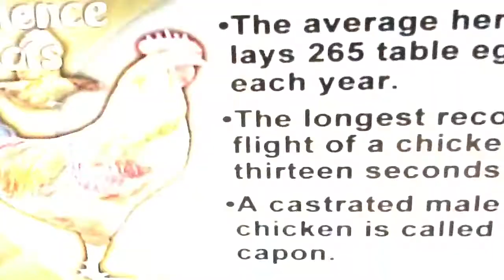SAFE-2-ASK Kids if HUNGRY Preachers&Teachers-Church&Class Anonymous-%Poll Dare-to-ASK!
SAFE-2-ANSWER Coin-Toss! Hungry or Starving kids in Deerfield Beach, Florida?  Safe-to-Tell-Secrets! Roosevelt Middle, Deerfield Beach Middle School - Happy-Kids-Don't-Bully! Coin-toss-%poll: How many HUNGRY? Bullied? ASK! HAPPY KIDS DO NOT BULLY! NATIONWIDE 1 IN 5 KIDS IS VICTIMIZED BY AGE 18!

Safe2Tell-Secrets Coin-toss-percentage-poll ASK students ARE THEY HAPPY? HOW MANY BULLIED on BUSES or at SCHOOLand in crisis! 1 in 5 KIDS VICTIMIZED Mostly in SECRET with NO ONE TO TELL because NO ONE WANTS TO HEAR IT! Safe-to-Tell-Secrets!

EMPOWER & GIVE KIDS a VOICE - HEAR THEM! %Poll All Students! Every class, every day because kids can use it to answer BOTH regular and sensitive questions! Principals need to KNOW as do parents REAL numbers on out how many students ARE OR HAVE BEEN being bullied! How many are in crisis now?

Anonymous Coin-toss polling enables a principal or school superintendent to ask of ones students; Has anyone in the room ever ???-ed, with ??? being something embarrassing or illegal. In the past, not surprisingly, many students will lie if they answer the question at all - this gives true anonymity to the student.  The principal asks the question, "Have you ever ?X-ed? Yes or no," but requests that before answering it, students privately flip a coin. If the coin lands heads, the principal requests that students simply answer yes. If the coin lands tails, students are instructed to answer truthfully. Because a yes response might indicate only a coin's landing heads, people presumably would have little reason to lie. DO STUDENTS HAVE TO FLIP A COIN FOR EVERY QUESTION? NO! A randomizing coin-toss-flip is needed just once per question or just once for thousands of questions. HOW / WHY IS IT ANONYMOUS? A yes might reflect the toss of the coin or ones true experience, there's no way to tell! Half who answer "not" to "Have you ever ???'ed?" will answer "yes" although they haven't. HOW DOES ONE CALCULATE THE PERCENTAGES? The number who did not do ??? is double the number saying "no"- So if 20% of the population surveyed said "no, then the true fraction that did do ??? is 40%!

WHAT IS THE COST? No-cost, Free: Safe2Tell-Anonymous-%Poll Class-Coin-Toss means kids can answer & speak anonymously, safely every day - ALL KIDS!

IS IT FOOLPROOF? YES! The flip result is kept private and is known only to the student answering the question; If TAILS then one answers "YES" no matter the question - If HEADS one answers truthfully. IS THIS JUST FOR SENSITIVE QUESTIONS! NO! MOST class questions should be asked anonymously this way in order to encourage participation and inclusion of ALL students.

NATIONWIDE 1 IN EVERY 5 KIDS IS VICTIMIZED BY 18 - We step over the writhing-in-pain bodies of our own and others children and blindly ignore the reality of what this statistic means. We do this because we feel we have to, because everyone else is doing it and because we don't believe anything can be done about it, so we continue (stepping over bodies) and pretend blindness - We Need be Blind No More!

KIDS BULLIED ON BUSES, IN CLASSROOMS, SCHOOLS, AT HOME - OUR KIDS ARE IN CRISIS! Until now we simply had no way of knowing the truth, now we know how to ask and find real answers - Dunk our heads or flip a coin for the truth - Which will it be? WHAT OF SPECIAL-NEEDS STUDENTS - INCLUSION OF ESE KIDS IS NO LONGER A FAIRY-TALE! Exceptional Students (ESE) kids are often shy about raising their hands - how horrible - one sets oneself apart when too frequently wrong and also when too frequently right! 100% of kids RESPOND to every ANONYMOUS-POLL coin-flip coin-toss question! "Our Kids are on Freaking-fire!" Demand creation of Integrated Student Services & Communities in Schools, CIS, Programs - Schools alone cannot solve all problems so a community of support is needed to empower kids to stay in school! Safe2Tell Coin-toss Anonymous-polls are needed NOW! Give a Voice to our Kids - Give our kids a voice to cry out with - this gives the VOICELESS a way to reach out. ONE in FIVE KIDS VICTIMIZED is "KIDS-ON-FIRE" INSANE! Two Hundred Thousand FATHERS OF THE MILLION FATHER MARCH - RUMBLE THIS STATISTIC: 1 in 5 KIDS VICTIMIZED! Support superintendent Robert Runcie and the School Board of Broward County to Stop Bullying and Corruption in our BROWARD COUNTY Florida Bus Transport Systems, Schools and On Our School Buses! SEE "Mr Rogers 1969 Senate Testimony saves PBS! WAKE UP BROWARD COUNTY, FLORIDA - DEERFIELD BEACH, POMPANO, FORT LAUDERDALE...

SPEAKER: Michael Sirbola - (Sadly) NOT MR. ROGERS - Stop school & bus bullies! National Nurses United CAN YOU HELP? Tampa, Florida, ARE YOU WORST numbers IN NATION? Behavioral hygiene? Behavioral transmission of neuro-regeneration, neuro-genesis & neuro-degeneration? CDC - Centers for Disease Control? IS IT TIME YET TO call OUT FOR the OCCUPY MARINES - HELP! Presidents Day February 2013 ALL KIDS ALL SCHOOLS! - Gabby Douglas SECRET-HAZING-BULLIED - Dr Phil: Safe-to-Tell-Secrets!